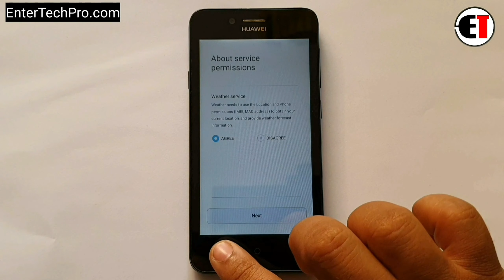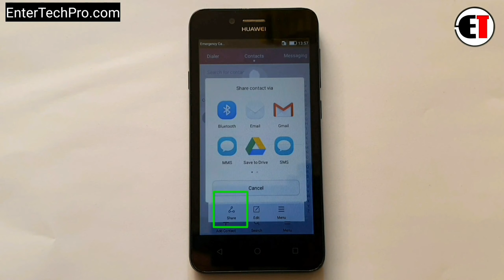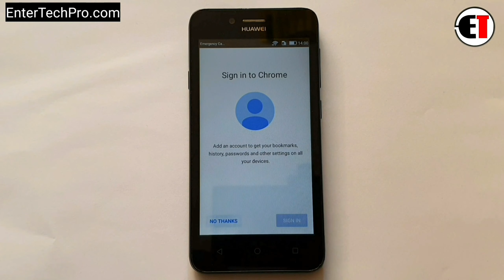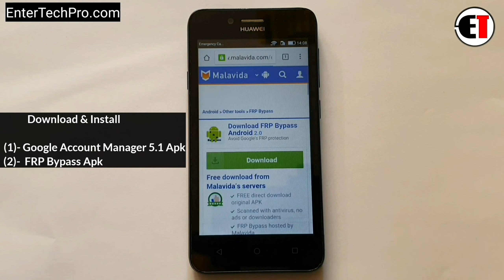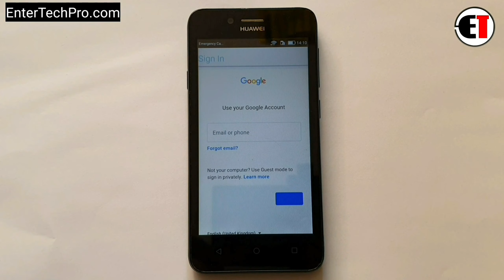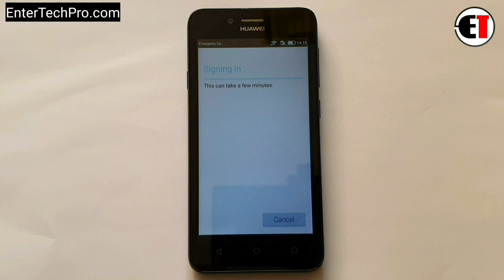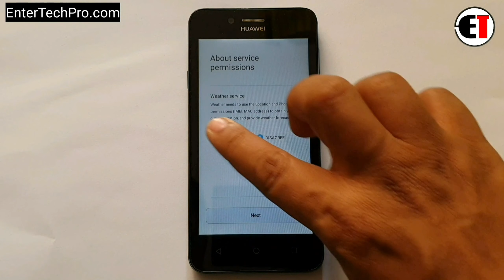Huawei LUA-L21 (Y3II) GOOGLE/FRP BYPASS |Without PC (New Trick 2021)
(1- Google Account Manager 5.1 Apk Download..

         ʟɪᴋᴇ   |  sᴜʙsᴄʀɪʙᴇ   |  sʜᴀʀᴇ   |  ᴄᴏᴍᴍᴇɴᴛ
●▬▬▬▬▬▬▬▬▬ஜ۩۞۩ஜ▬▬▬▬▬▬▬▬▬●

                                       ᴛʜᴀɴᴋ ʏᴏᴜ
●▬▬▬▬▬▬▬▬▬ஜ۩۞۩ஜ▬▬▬▬▬▬▬▬▬●

▶️ Song Info: [Arstis: Scott Buckley, Title: Childhood]